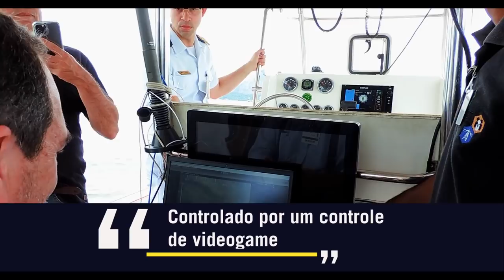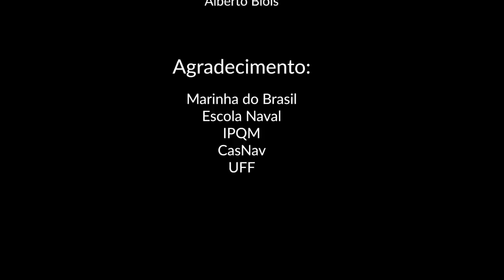Marinha Brasileira revela o segredo do barco automático VSNTE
A Marinha Brasileira acaba de revelar o segredo do barco automático VSNTE, uma tecnologia de ponta que tem surpreendido o mundo. Neste vídeo, vamos conhecer mais sobre o VSNTE e entender como ele funciona. Além disso, vamos explorar os objetivos e as vantagens desse barco automático e debater o papel da tecnologia na Marinha Brasileira. Acompanhe este vídeo e descubra o segredo do VSNTE, o barco automático da Marinha Brasileira.

O Canal Agradece :

@marinhaoficial  Escola Naval IPQM CasNav UFF